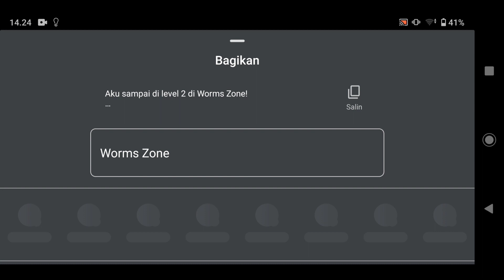Worms Zone.io by Casual Azur Games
Game menarik dan dinamis dengan grafik keren! Tumbuhkan cacingmu sekarang juga!

Buka Zona Cacing dan bergabung dalam pertempuran cacing berani dalam arena yang sangat besar!

Tumbuhkan cacingmu menjadi yang terbesar dan dapatkan gelar juara untuk dirimu sendiri. Dan jangan lupa, si juara harus paling menonjol di keramaian. Pilih satu kulit untuk cacingmu di lemari baju atau buat desainmu sendiri yang keren.

Ada beberapa taktik untuk menjadi juara: ""pejuang"", ""penipu"", or ""pembangun"".Kamu akan menjadi yang mana?

Tidak peduli taktik apa yang kamu pilih, ada satu aturan sederhana yang perlu diingat: jika kamu bertabrakan dengan lawan - kamu kalah! Tapi jika kamu berhasil melilit musuh, kamu tidak hanya membasmi mereka, tapi juga mencuri semua suguhan sedap yang sudah mereka pilih.

Ada juga bonus yang berbeda di arena yang meningkatkan statistik cacingmu. Gunakan secara bijaksana, dan statistik tersebut akan membantumu mencapai tujuan yang kamu inginkan! Semoga beruntung, cacing kecil!